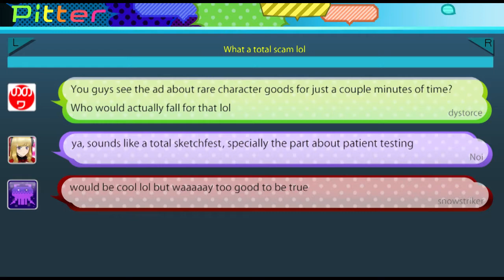Akiba's Trip 2 - PlayStation 4 Trailer